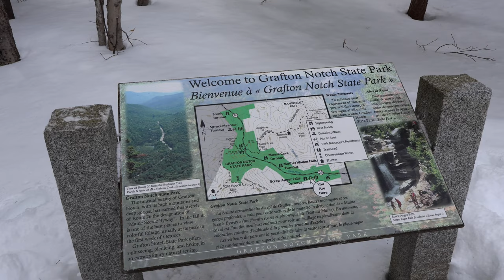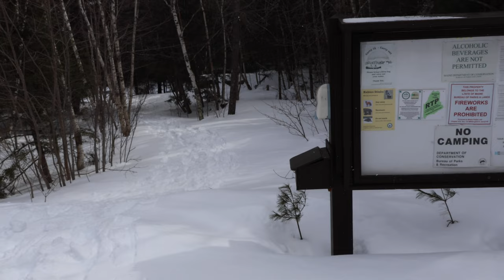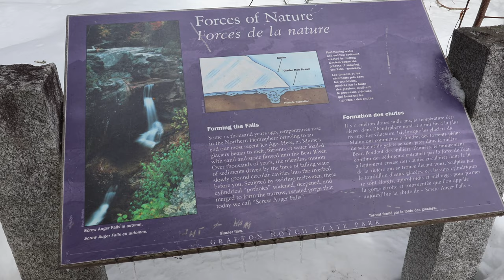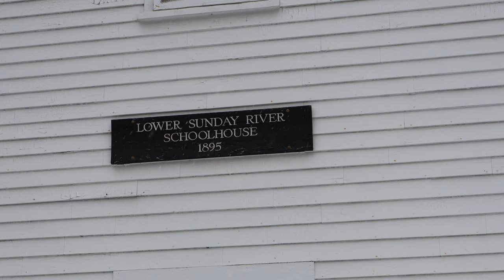Iconic Maine Locations || History || Details to Plan YOUR Trip || Tours || Western Maine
Iconic Maine Locations! Grafton Notch State Park, Screw Auger Falls, a covered bridge built in 1872, and the Lower Sunday River School built in 1895, all located in Western Maine!